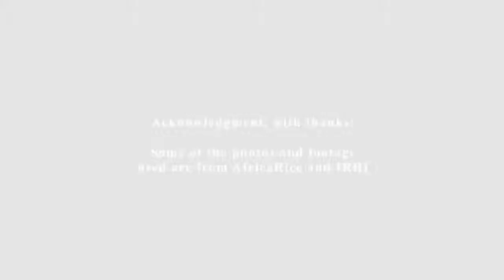Q&A on rice research: Part 2 of 7 -- What are the main issues for rice research in Africa?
AfricaRice on Africa's problems: Marie-Noëlle Ndjiondjop narrates the constraints facing, and being investigated by, rice researchers in Africa, which call for new tools to solve ancient problems, such as marker information to enhance breeding programmes. As some of these tools are still new in Africa, on-the-job capacity building is an integral component of the research work. "The production is limited because of the constraints," says Marie-Noëlle. "Some constraints are endemic to Africa." Read on our rice research